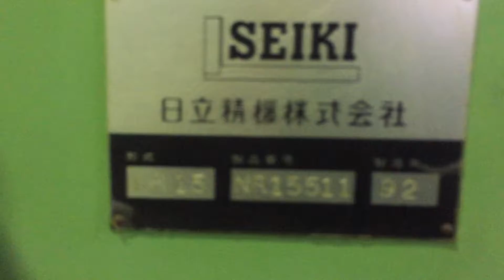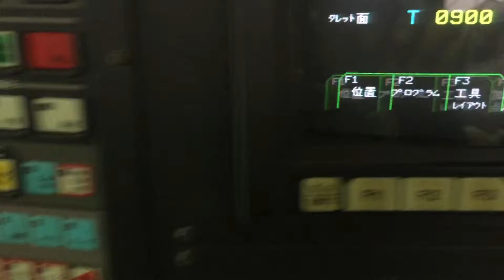（株）ベルズ NR15 （NR15511)